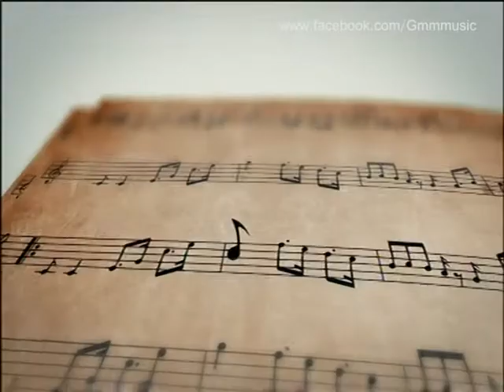MUSIC GURU : ลูกหว้า & ชาช่า ตอน 2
ในช่วง MUSIC GURU : ลูกหว้า & ชาช่า เกี่ยวกับการร้องเพลง